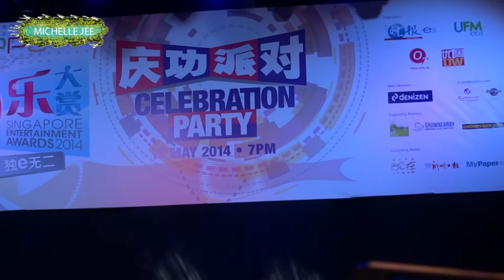Henry 《新加坡e乐大赏庆功派对 2014》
congrats to Henry winning two awards e乐人气韩语 MV - "Trap" Henry (Super Junior-M) e乐传媒推荐新生代 - Henry (Super Junior-M)

congrats to Super Junior & Super Junior-M winning [优1周] 我最喜欢的封面 - Super Junior  e乐人气组合 - Super Junior-M  e乐人气韩星 - Super Junior

so sorry for too much shaking:(((  too many fans blocking!